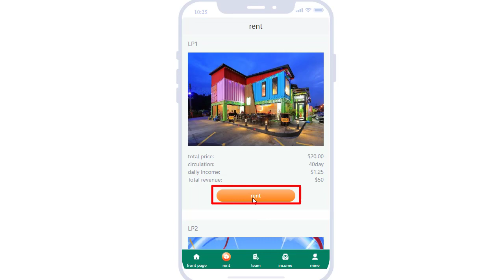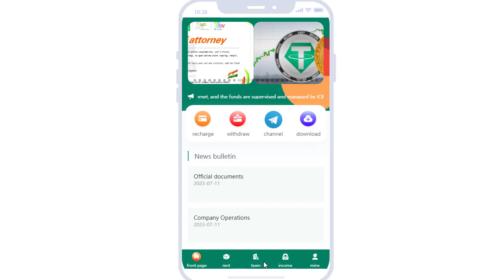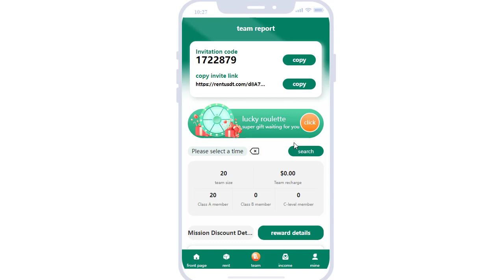RentUSD | Live Withdraw | USDT Rental Earning Site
Project detail
Joining Rentusdt is believed to bring you good luck and allow you to earn more income!

for example:
I bought a PL4 contract worth $300, you will get a profit of $26 per day, which means that in the contract period of 40 days, you will get an amount of $1040, and the contract value will return to you $300, you Can withdraw your profits daily

Topic Coverd
new usdt mining site
new mining site today
usdt rental earning site
crypto earning site
new usdt cloud mining site
new cloud mining site
crypto earning site